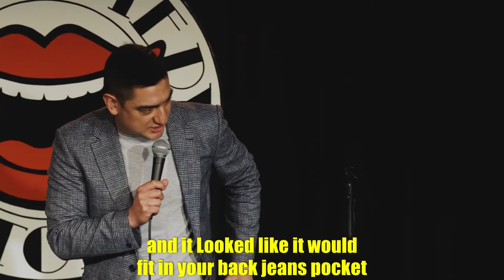90's Technology Struggles - Javier Jarquin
If you relate to this then you are OLD.